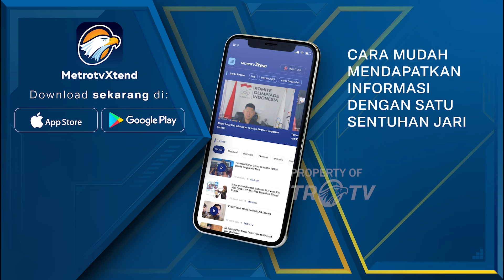Jokowi Tanda Tangani Surat Pengunduran Diri Risma Dari Mensos - [Primetime News]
MetroTV, Presiden Joko Widodo telah menandatangani surat pengunduran diri Tri Risma Harini dari kursi menteri sosial presiden menunjuk Menko PMK muhajar Effendi sebagai pengganti.